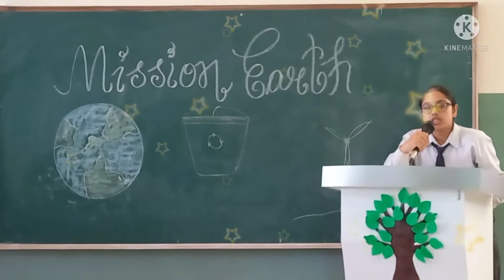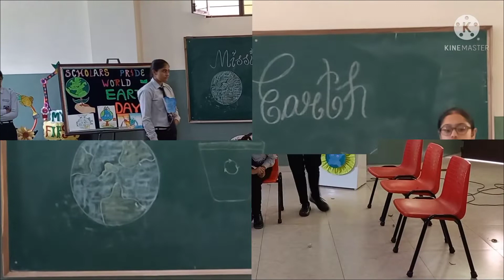Earth's Day Celebration.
Drama / Play on theme save earth save life by class XII students of my school.